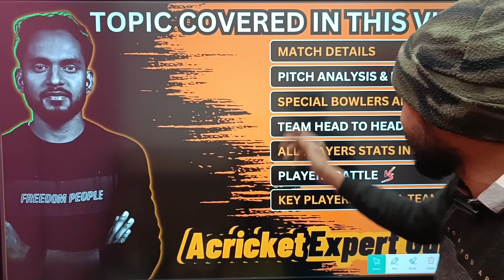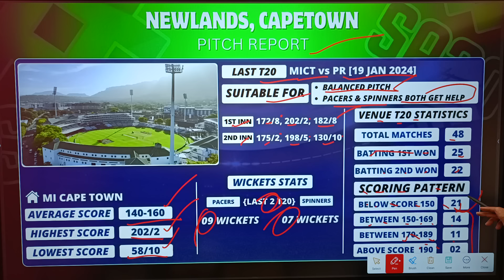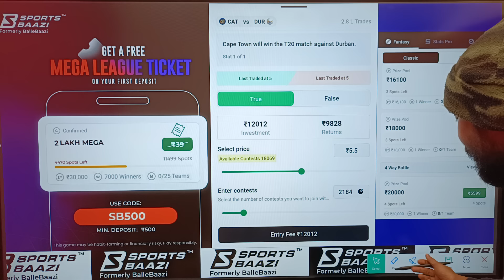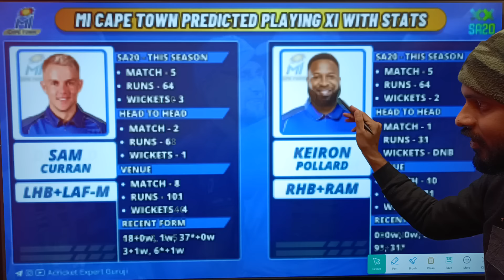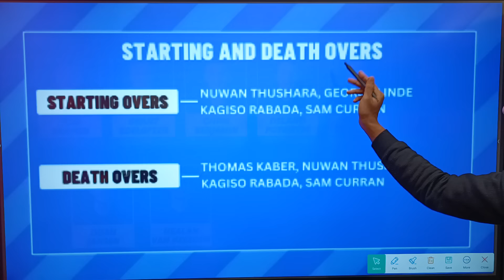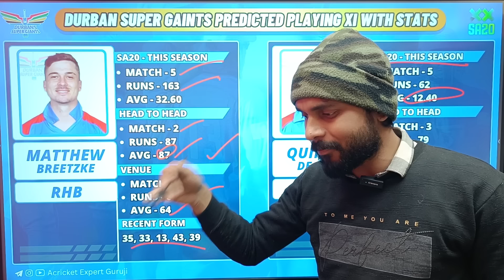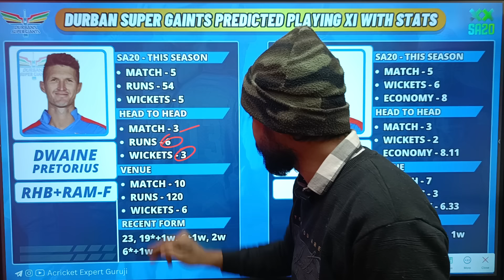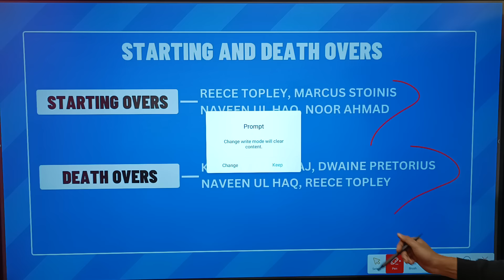DSG vs MICT 16th T20 Dream11 Prediction !! DSG vs MICT T20 Dream11 Prediction Today Match | DSG vs M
Refercode:- AGURUJI